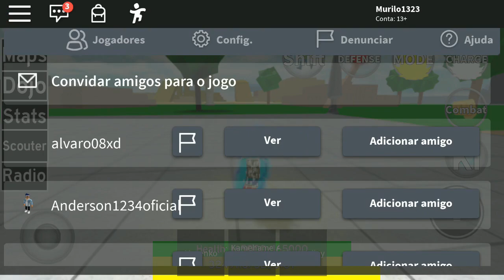Roblox: VIREI O XENO GOKU !!! Dragon Ball Warriors ‹ Murilo ›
♦ Salve galera suave aqui quem fala e o Murilo. Sejam bem-vindos ao nosso canal de GAMES.

"Eu sou melhor usando espadas do que palavras."